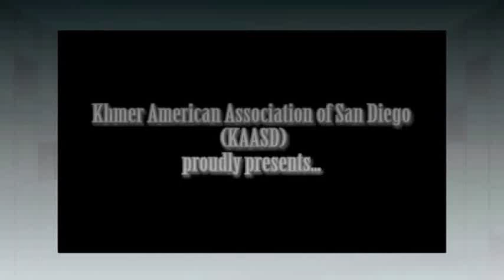San Diego Khmer Refugee Reunion Party - 1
KAASD Khmer Refugee Reunion Party - May 23, 2015